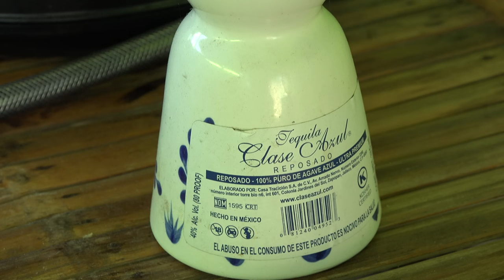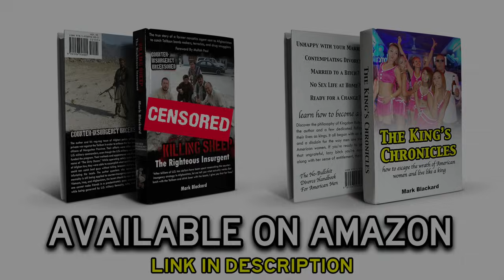Our Morning Music Will Now Commence at 0430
100% RUGGED Flight Bag Philippines retirement and expat lifestyle... I've got to get the ladies up at 0430 instead of 0500. They need those 30 additional minutes to get the kids ready for school. I'm tired of being part of the late crew.